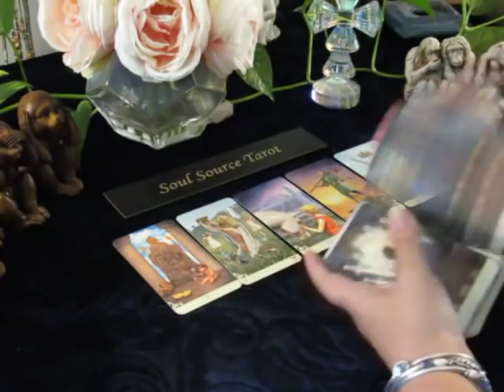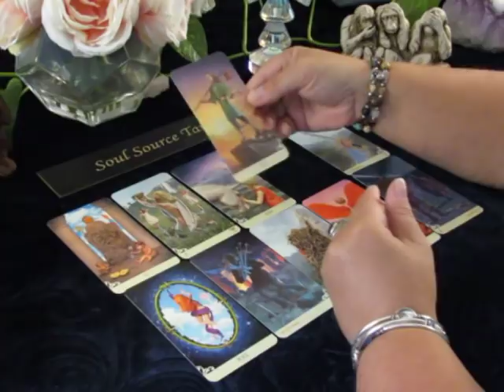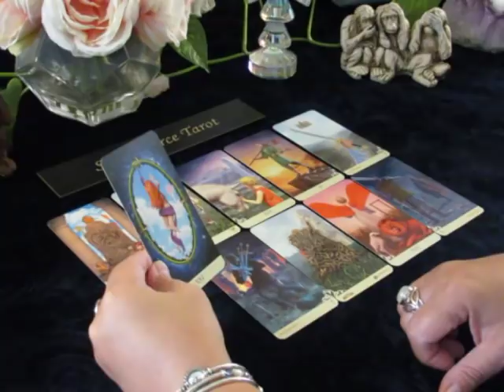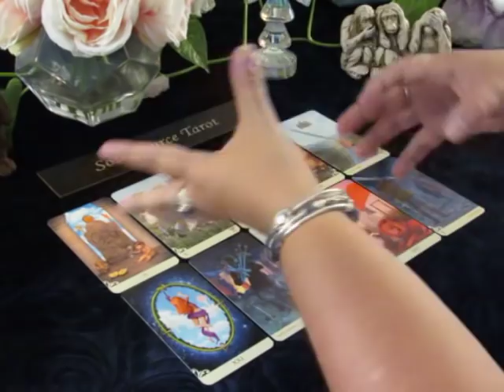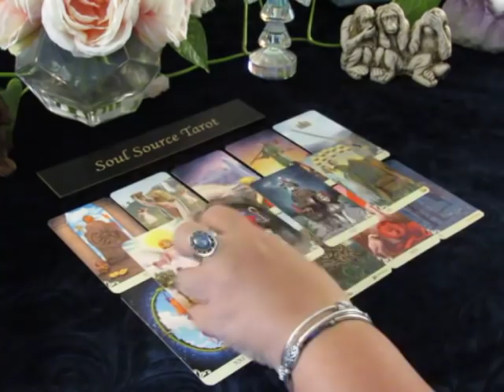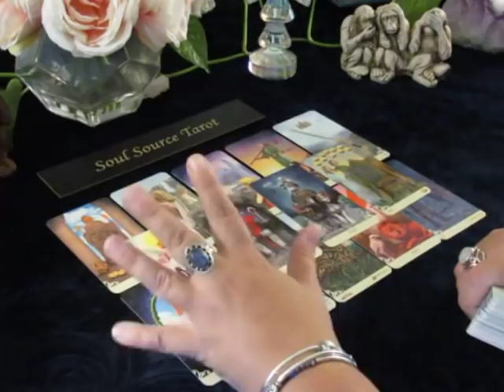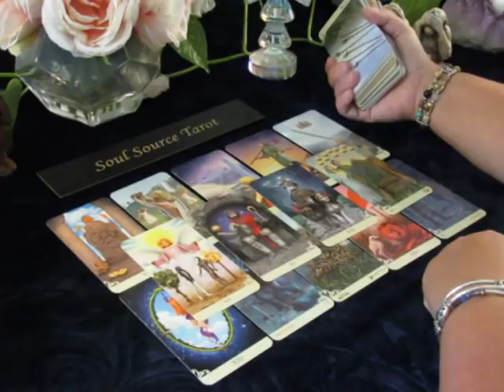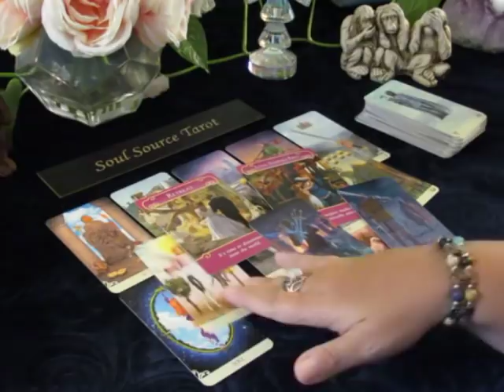~The Daily Vibe~ Receiving The Answer Regarding Love.....October 12/13 Daily Tarot Reading